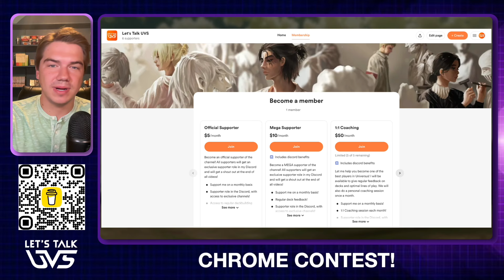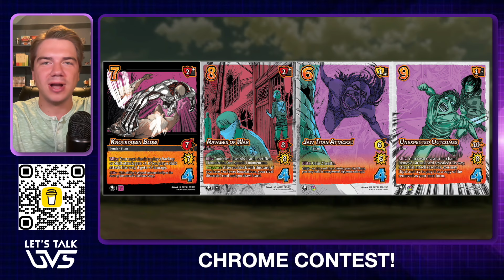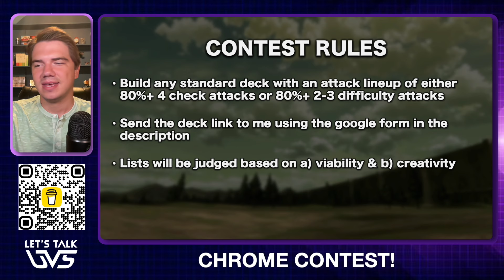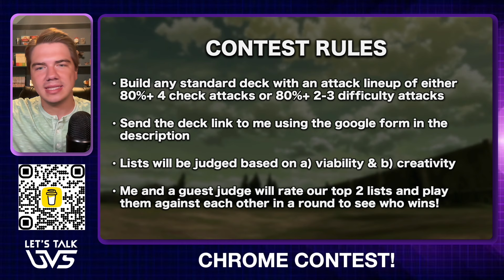You Can Win an Attack on Titan Chrome Rare! 41/100 Beast Titan